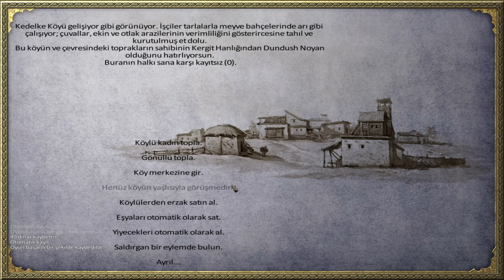M&B Warband 2024 Tomris Hatun Kergitler | Türkçe Warband Bölüm 1 | Kalradya Fethi & Diplomacy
Selamlar millet, bu bölüm yeni serimizin tekrar başlangıcı, malesef anlattığım sebeplerden ötürü tekrardan seriye başlamış bulunmaktayım ama üzülmeyin Mount&Blade Warband serimiz kaldığı yerden devam ediyor. Her gün saat 17:00'da Mount&Blade Türkçe Oynanış serimiz kaldığı yerden devam edecek, yorumlarınızı belirtmeyi unutmayın anlayışla karşılayın lütfen.
Teşekkürler.